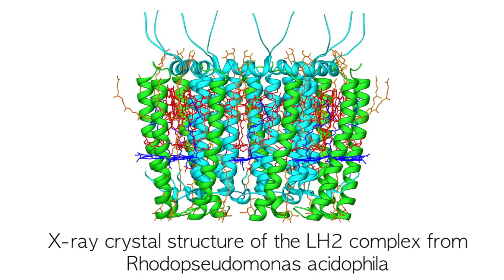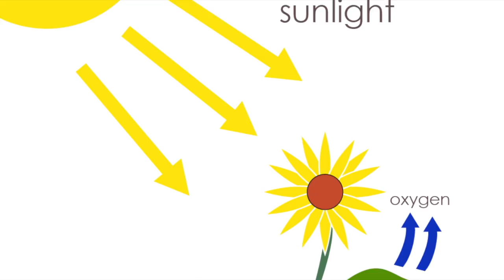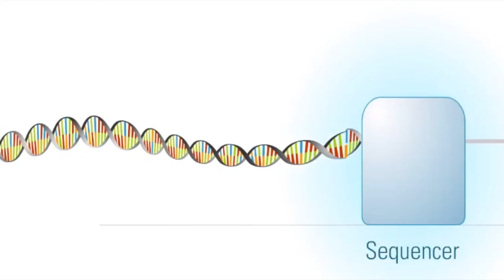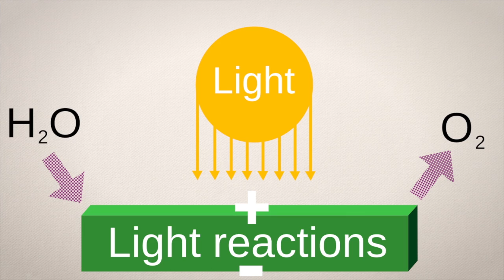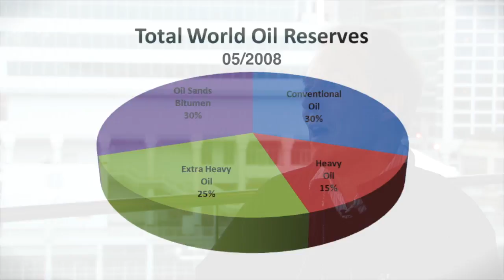MWV Episode 69 - Richard Cogdell - Bacterial Photosynthesis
Richard Cogdell is the Director of the Institute for Molecular Cell and Systems Biology at the University of Glasglow, Scotland.

Richard was led to a career in studying bacterial photosynthesis by a desire to learn and understand basic photosynthesis, he "wanted to know how nature worked."

In 1995, Richard's research group, in collaboration with others, used protein crystallography to determine the three dimensional structure of a light-harvesting complex from the purple bacterium, Rhodospsedomas acidophilia.

This breakthrough led to two key elements in the understanding of bacterial photosynthesis. One, once you have established the structure you can understand its function. Two, this view of a light-harvesting complex attracted an interdisciplinary group of scientists from the fields such as chemistry, physics, mathematics and biology.

Richard's current challenge is to take the process of photosynthesis (using solar energy to make a fuel) and apply it to the world's energy needs in a sustainable manner.

To do this, Richard says "you must break photosynthesis down to it's four most basics steps", absorb solar energy, concentrate it, break it apart and make a fuel. These are the steps that must be duplicated if they are going to be successful at creating sustainable, renewable energy.

The first two steps, says Cogdell, are like a solar battery (easy to recreate). The hard part is finding ways to use renewable energy to drive the chemistry. That's the process Richard spends most of his time working on and he uses the concept of an artificial leaf to help explain this complex process to the public.

According to Cogdell, if the current rate of investment continues, it will be approximately five to six years before we see a small pilot system that demonstrates the feasibility of the process.

Richard emphasizes that if mankind wants to survive, we must find a way to convert solar energy into fuel because when fossil fuels run out so do we.